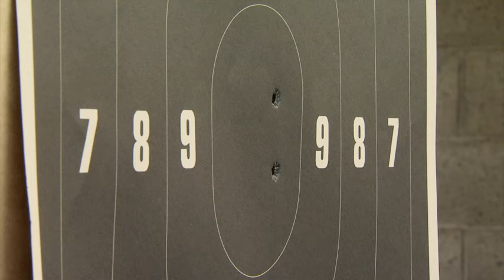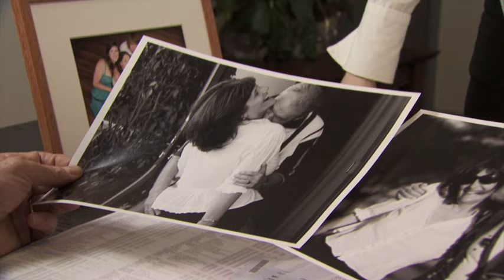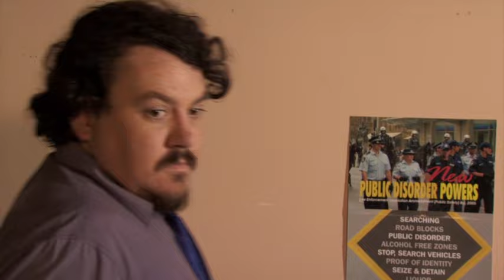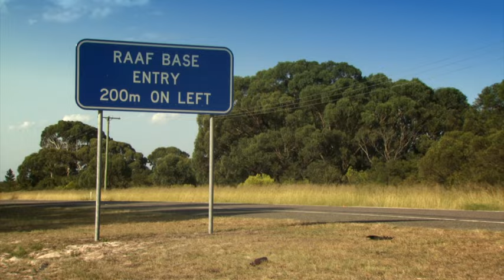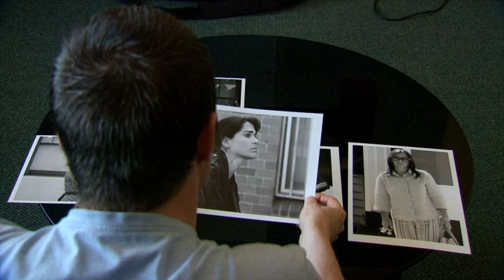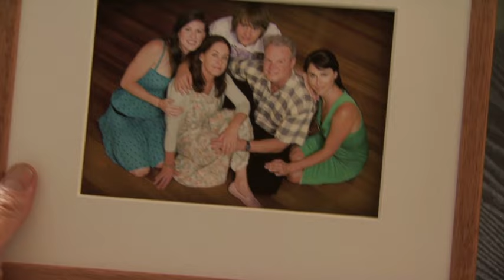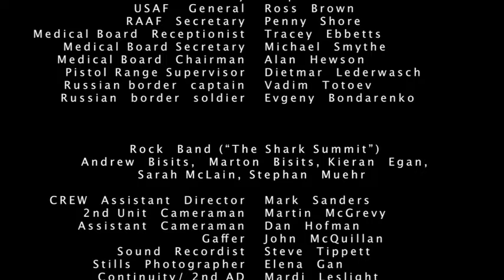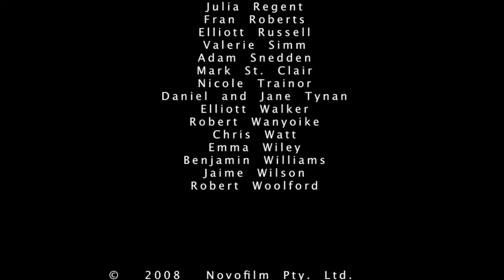Blue Lies (2008)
A tale of blackmail and crime that threatens to destroy a family, writer/director Gerald Lawsons 2nd feature was filmed entirely in Newcastle NSW.  The story centres around Dr Barry Mclean & his family  and threatens to destroy his relationship with his daughter Sgt Stephanie Mclean and see his wife imprisoned